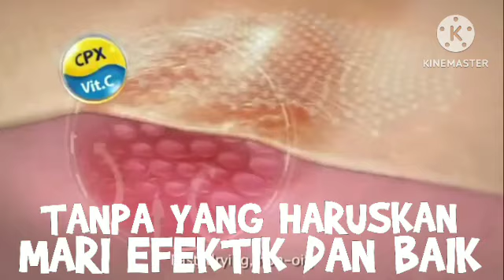TVC Bietadine Luka Tidur Kebangsaan Grandpa Rumah Satu Solusi Ibu Serba Dua 69s